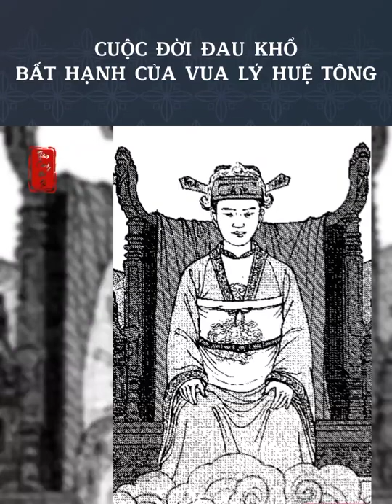Cuộc đời đau khổ bất hạnh của vua Lý Huệ tông